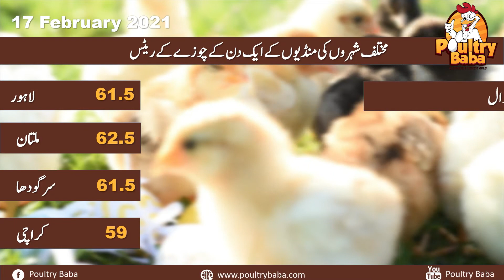Day old chick rate 17 February 2021 poultry rates Chick prices in Pakistan Chuza rats in Punjab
chicks poultry PoultrybabaDay old chick rate 08 December 2020 poultry rates Chick prices in Pakistan Chuza rats in Punjab